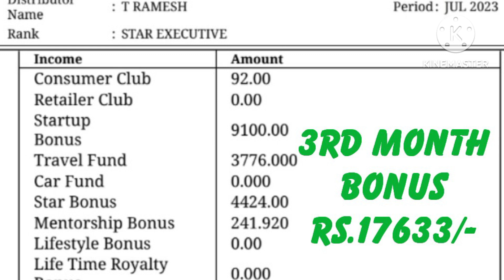திருச்சி திரு.பாஸ்கரன் ஈகிள் குழு புரவேதா 4ஆம் ஆண்டு விழா T.RAMESH STARGOLD PROVEDA 3rd MONTH BONUS